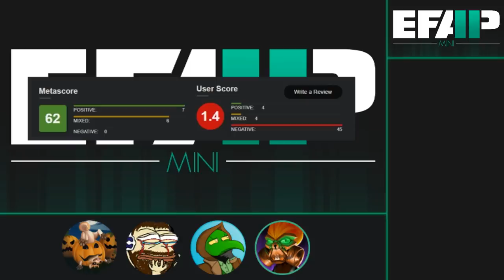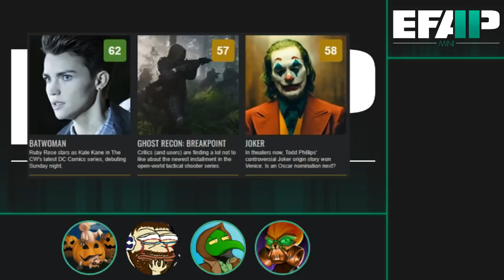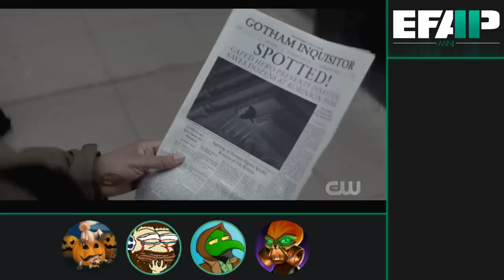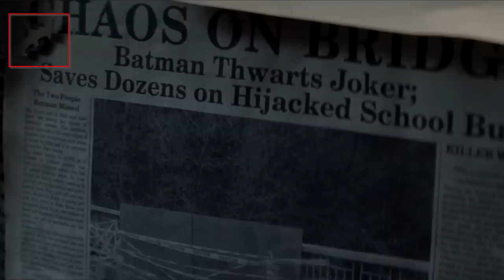EFAP Mini: Reacting to Batwoman S01E01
On the day of MauLer's birth, they decided to release Batwoman, yeah.

And the EFAPPERS united in their interest in watching it. So here is our reaction, let us know if you would like us to check out more from Batwoman.